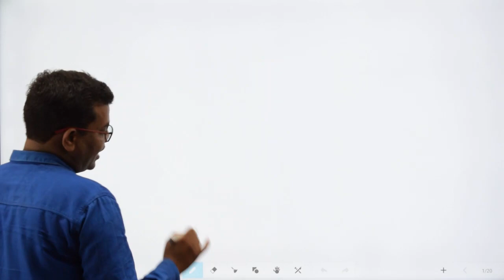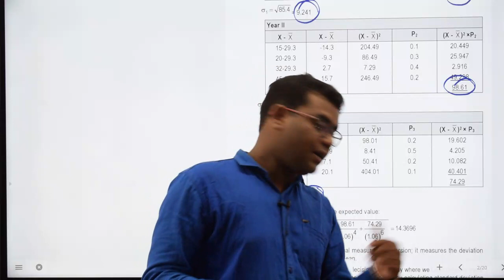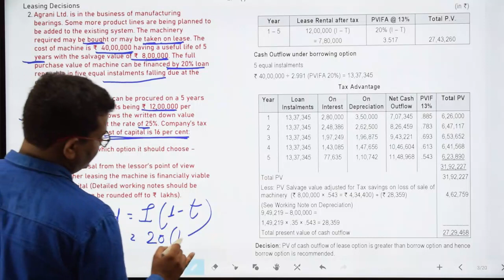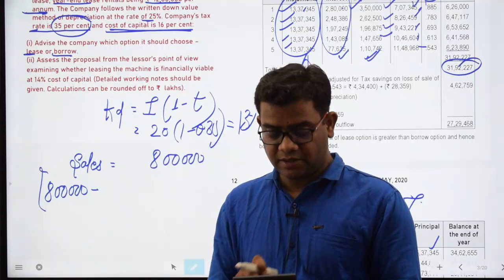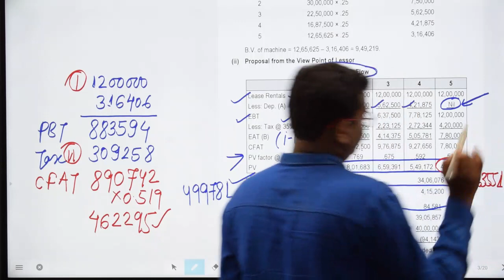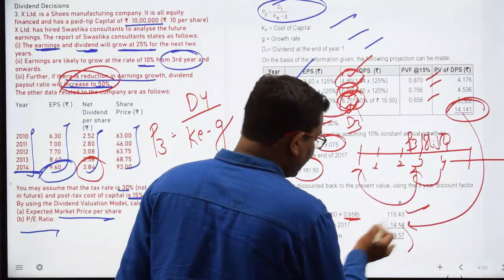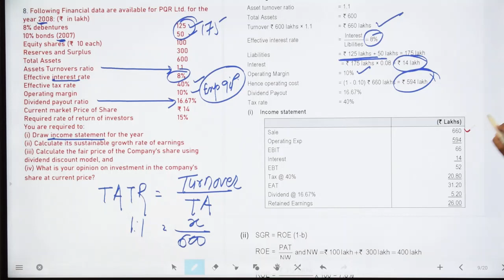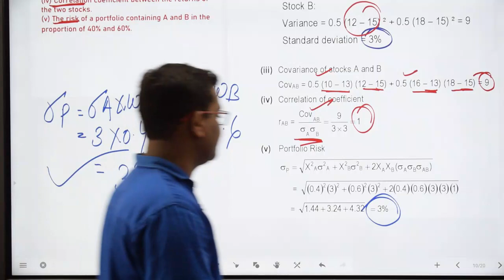RTP MAY 2020 OLD SYLLABUS CA FINAL SFM part 1 (Q.1 to Q.9)